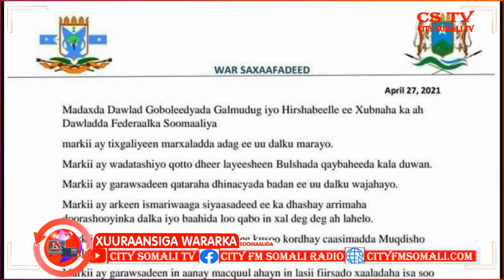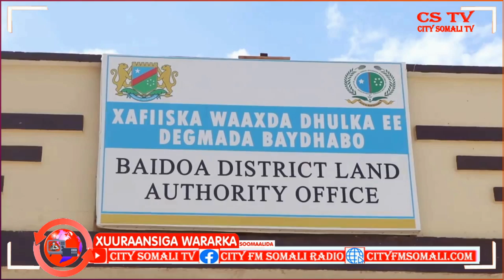XUURAANSIGA WARARKA 28-4-2021 BY SAGAL IYO ZEKI